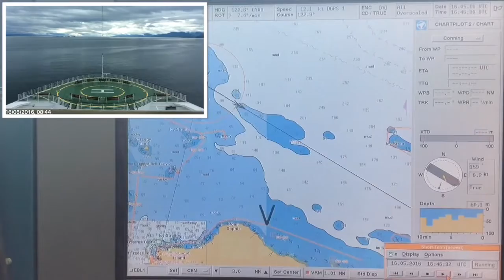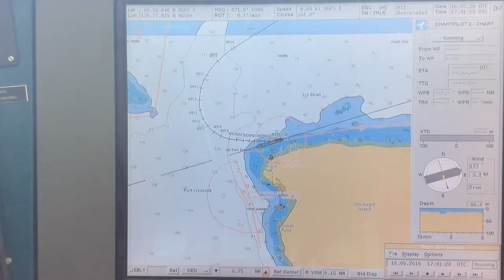Celebrity Millennium Icy Strait Alaska Arrival STBD Side Alongside 2016 05 16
This is the 1st call of the Celebrity Millennium on Icy Strait's new floating pier